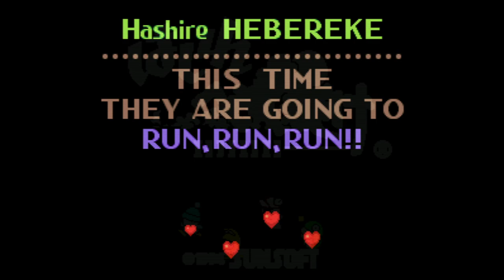Hashire Hebereke - Super Nintendo Entertainment System - Intro & Title Screen